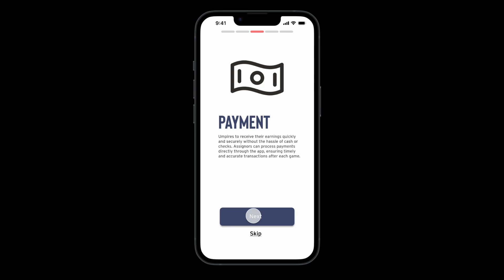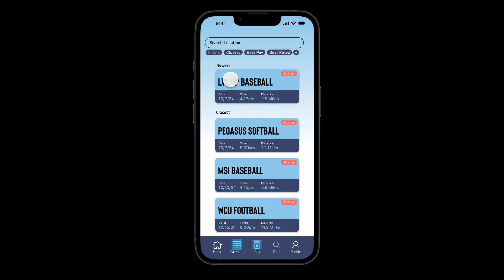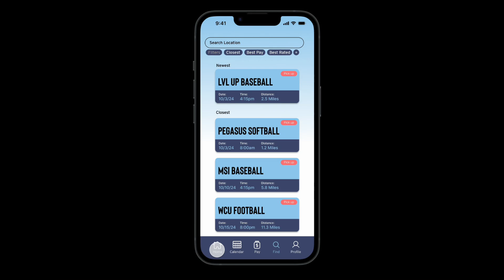Call It Right - By Roman Reed